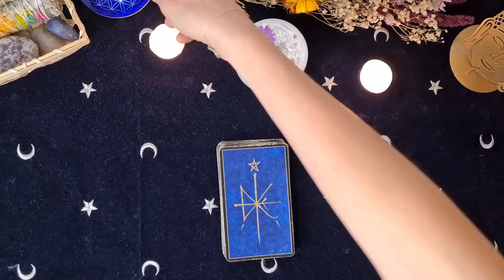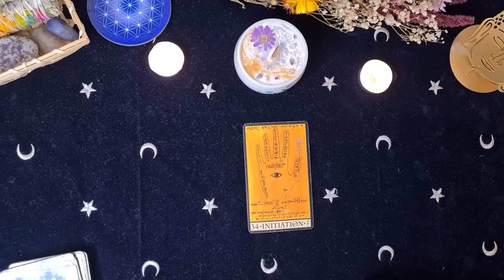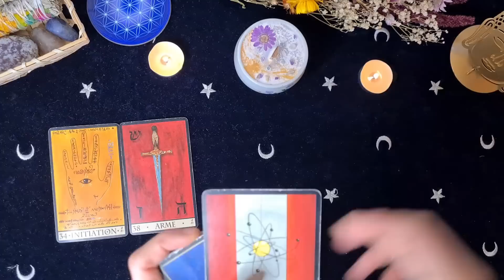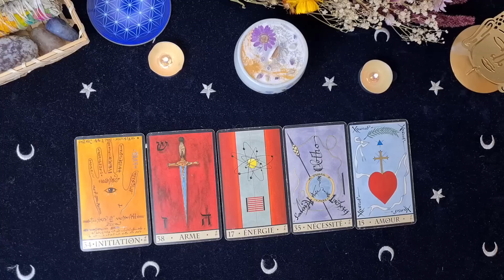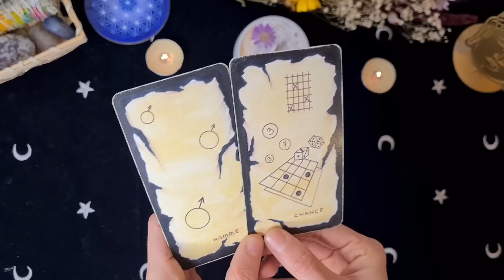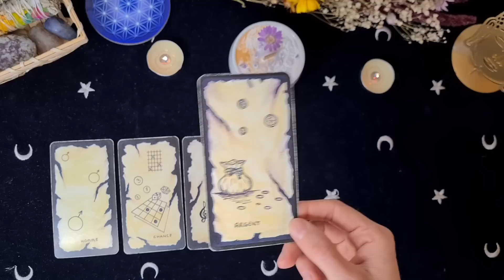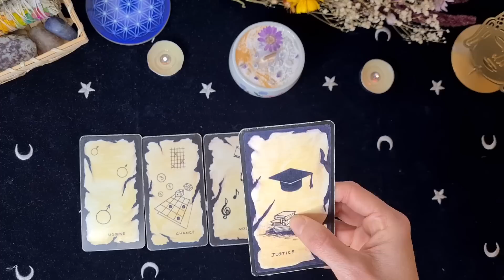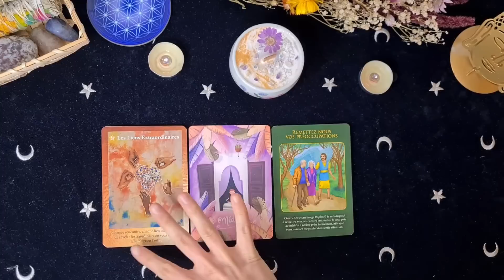♒️ VERSEAU FÉVRIER 2023 "Un envol spectaculaire ! Votre vie est sur le point de se transformer..." 🌸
Bienvenue dans votre guidance du mois de Février 2023 les Verseau !
Je vous souhaite une bonne guidance les amis et un bon mois de février 2023.

➡️Pour commander mon oracle, l'Oracle de la Vision Intérieure:

📆 Planning :
Horoscopes 12 signes du zodiaque postés tous les mois!

🍀 Je suis formée à la naturopathie, à l'énergétique et à différentes pratiques de développement personnel (PNL, coaching, communication) depuis 2013. Les Guidances et les horoscopes que je propose sur ma chaîne sont des vidéos associant du prédictif et du conseil pour vous aider à avancer sur votre chemin de vie. Cela ne remplace en aucun cas votre libre arbitre ni votre jugement personnel. Vous êtes responsables de vos décisions :)

🦄Merci d'avoir visionné l'horoscope ! Love you les verseau !